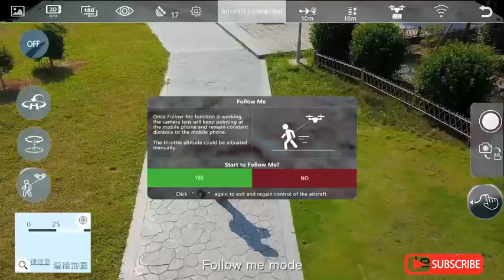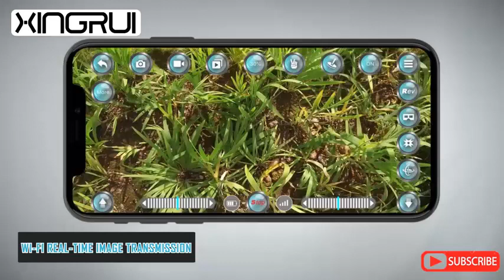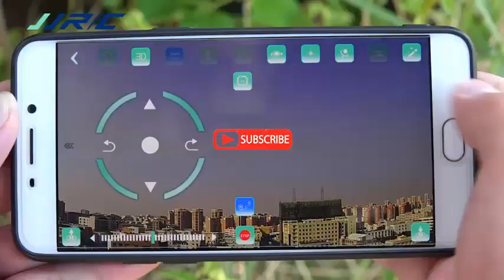TOP 5: RC Drone with Camera 2021 | drones 2021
👇👇👇LINKS TO PRODUCTS BELOW👇👇👇
GPS Drones with 4k Camera for Adults or Kids FPV, IDEA21 5GHz WiFi Live Video with Adjustable 120 Wide-Angle Camera, RC Quadcopter Helicopter, Follow me Mode, 15 Mins Flight Time

Potensic T25 Drone with 2K Camera for Adults, RC FPV GPS Drone with WiFi Live Video, Auto Return Home, Altitude Hold, Follow Me, Custom Flight Path, 2 Drone Batteries and Carrying Case

Quadcopter Drone With Camera Live Video, EACHINE E58 WiFi FPV Quadcopter with 120° FOV 720P HD Camera Foldable Drone RTF -25 mins flight time, Altitude Hold, One Key Take Off/Landing,（3Pcs Batteries）

XINGRUI H96 RC Drone with 1080P HD Camera Live Video 5 Ghz WIfi FPV, Quadcopter with Headless Mode, Altitude Hold Helicopter with 2 Batteries

Drones with 1080P HD Camera for Adults, JJRC Foldable Drone with 2 Batteries, Optical Flow Positioning Quadcopter with Carrying Case for Beginners-Headless Mode,Altitude Hold(Black)…